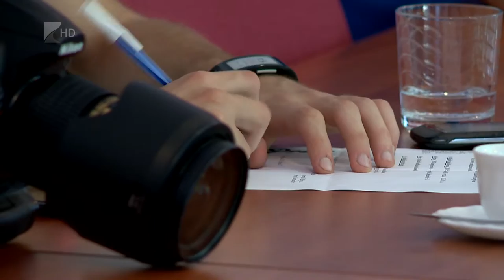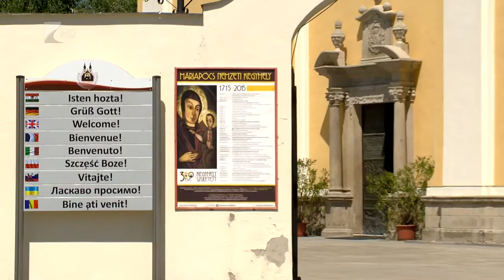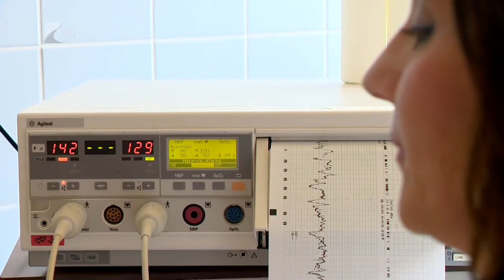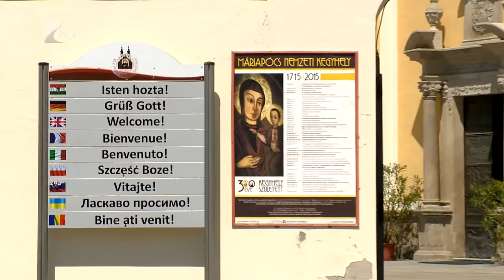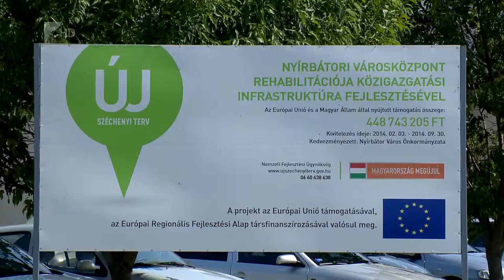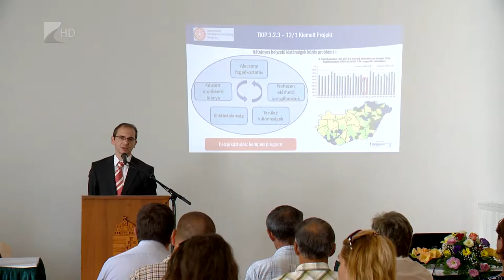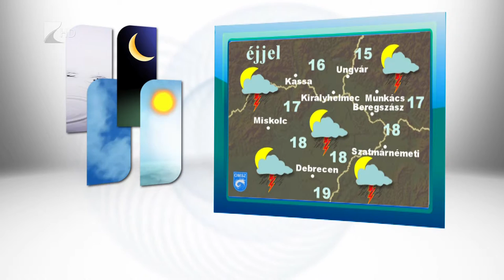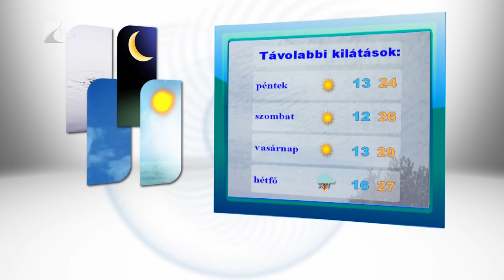Híradó 2015.07.08. - Kölcsey Tv